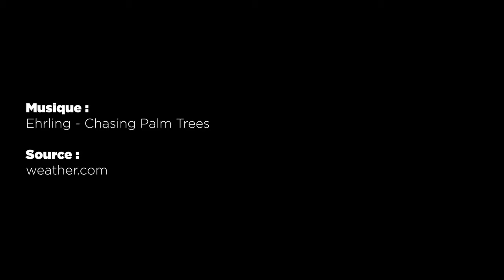METEO du 10 mai 2021